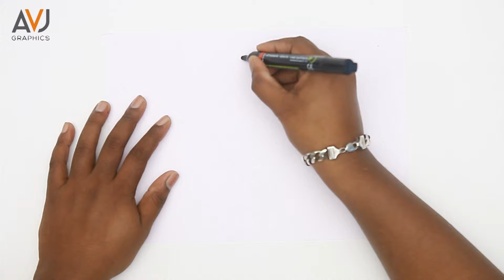Draw and color an Apple_simple and easy_Drawing for kids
In this Video i am going to show, how to draw and color an Apple. so get ready to learn and have a fun.if you like our video do subscribe and share our channel and also tell your friends. Thanks :)